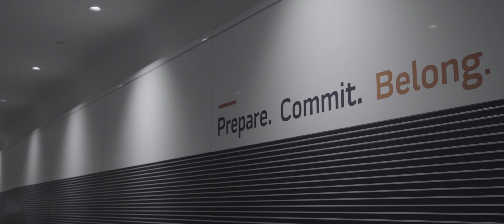Driving the McLaren 600LT on the Top Gear Test Track!